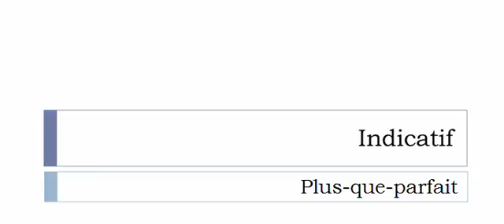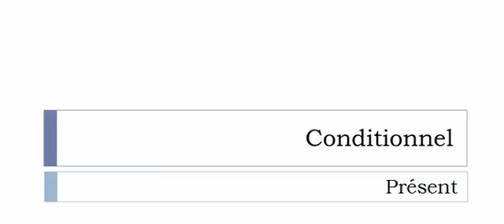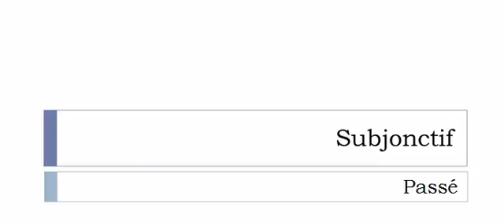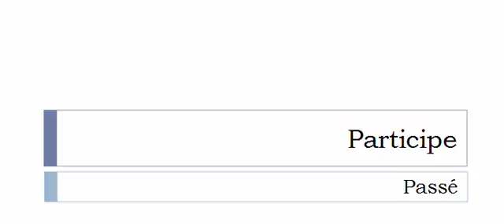Conjugaison française = Toutes les formes